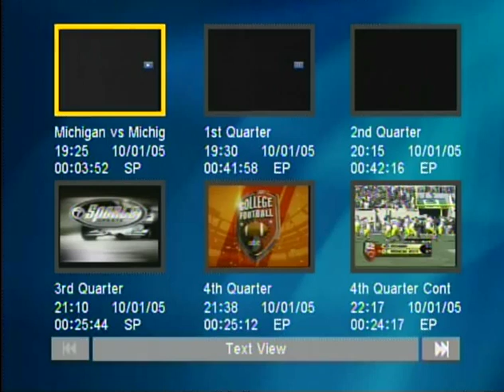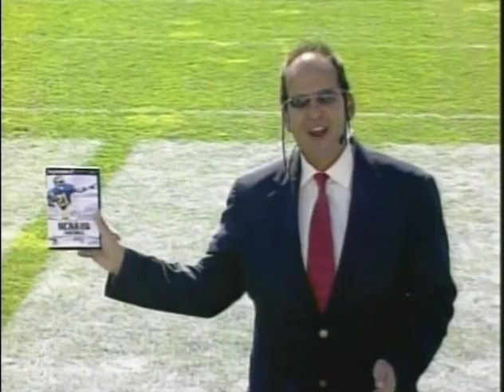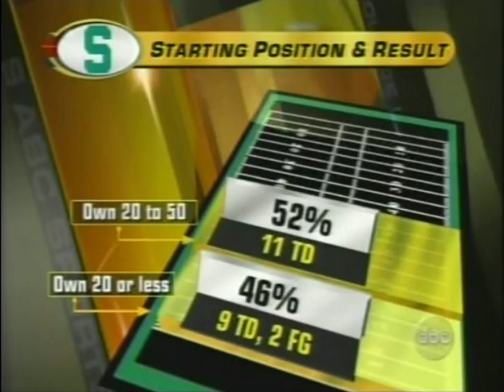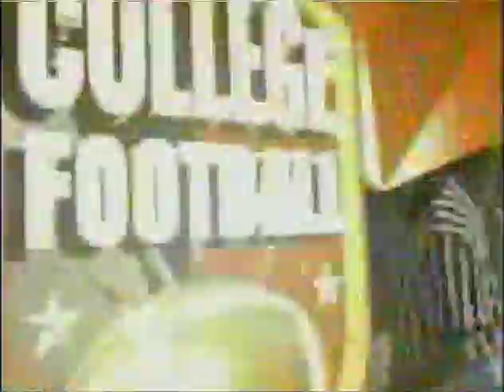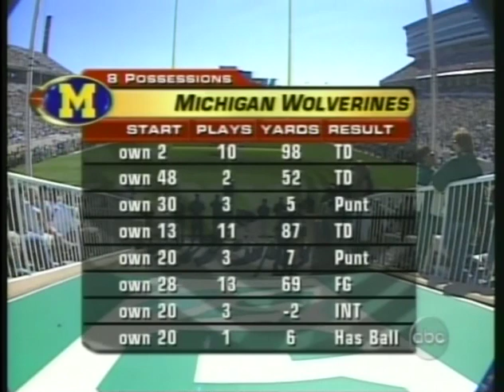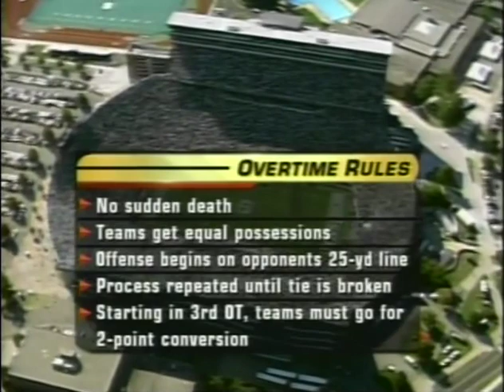Michigan vs Michigan State Spartan Stadium October 1, 2005